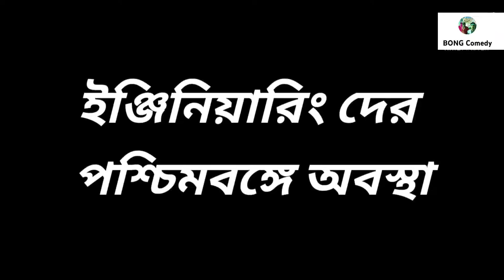engineering student in west bangal❤️পশ্চিমবঙ্গে ইঞ্জিনিয়ারি্্ দের অবস্থা💓bong comady 💔funny video